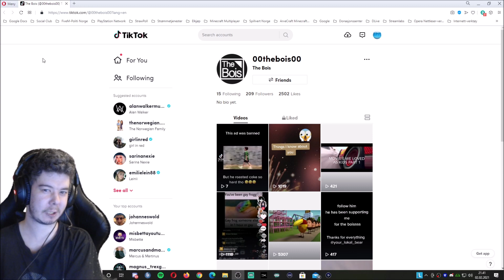Shoutout til The Bois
Anbefalt aldersgrense for denne videoen: A - Tillat for alle!
Jeg eier all video og streams på kanalen!
Så all klipping på mine videoer/streams er forbudt!

Sosiale medier!

Lenovo IdeaCentre Gaming 5
PCen's Specs!
Hovedkort: Intel B460
Prosessor: Intel® Core™ i5-10400-prosessor, Comet Lake
Minne: 8 GB RAM
Skjermkort: NVIDIA GeForce GTX 1650 Super

Utstyr!
Skjerm 1: BenQ GL2450
Skjerm 2: AOC E2470w
Tastatur: Razer Ornata Chroma gaming-tastatur
Mus: Logitech G Pro trådløs gamingmus
Gaming-stol: Piranha Byte gamingstol
Mikrofon: Blue Snowball og HyperX QuadCast mikrofon
Headset: HyperX Cloud Flight Wireless
Webkamera: Logitech c922 Pro Stream Webcam
Mikrofon Arm: Heavy Duty Studio Arm Mic Stativ fra Gear4music!
GreenScreen: Elgato GreenScreen
Videolys: Elgato Key Light
Videokamera for IRL-Videoer: Canon LEGRIA HFR67 og iPhone 8
Spillkonsoll-opptaker: Elgato Game Capture Card HD60s

Programvare!
Recording: OBS Studio
Streaming: OBS Studio
Redigering: Windows Live Movie Maker